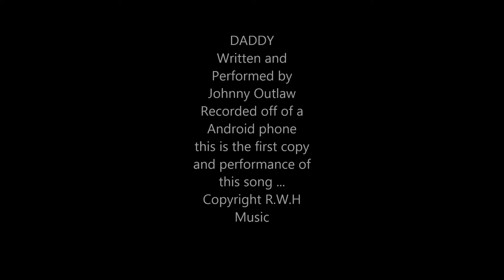Daddy By Johnny Outlaw (Acoustic)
Rough Recording of Daddy by Johnny Outlaw